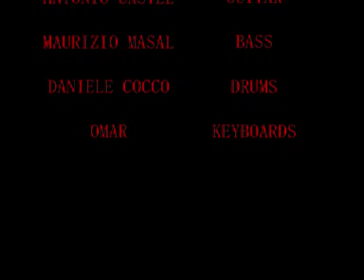ERESIA - INTERVISTA A RADIO MENEGHINA FM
INTERVISTA RADIOFONICA DEL LONTANO 1996 AGLI ERESIA... TRIBUTE BAND DEI CRADLE OF FILTH, PER IL CONCORSO PER GRUPPI EMERGENTI ALLO CHAMPAGNE PIANO BAR DI VIMODRONE (MI)